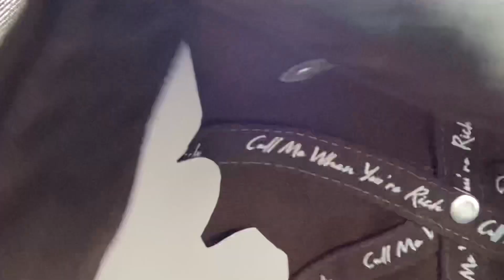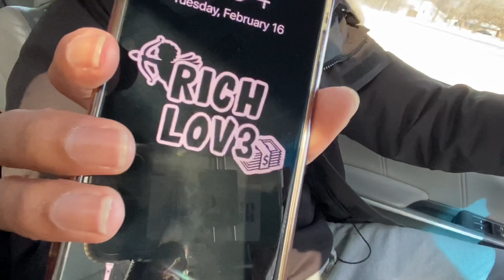CAR DEALER VLOG | I FLIPPED A CAR FOR PROFIT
Another car dealer vlog and guess what i flipped a car for profit!  LETS GET IT LETS GO!!!

MY FAVORITE JUMP PACK
SMALL MOBILE JUMP PACK
BEST CHEAP OBD2 CODE READER
PET HAIR REMOVAL STONE

IF YOU SIGN UP FOR ROBINHOOD THROUGH THIS LINK WE BOTH GET A FREE STOCK‼️‼️
You now have a claim to a stock like Apple, Ford, or Facebook. In order to keep this claim to your stock, sign up and join Robinhood using my